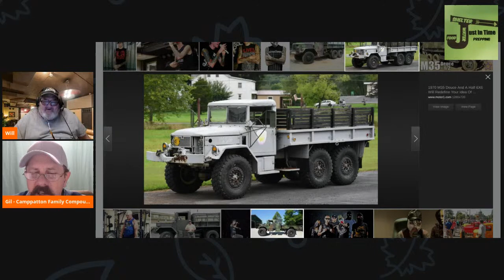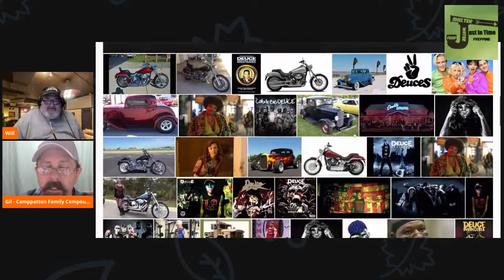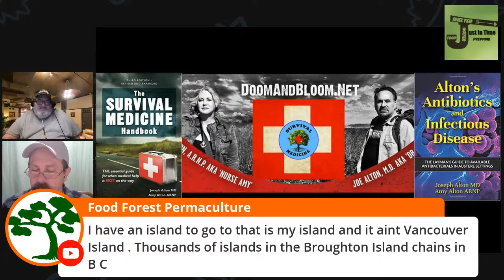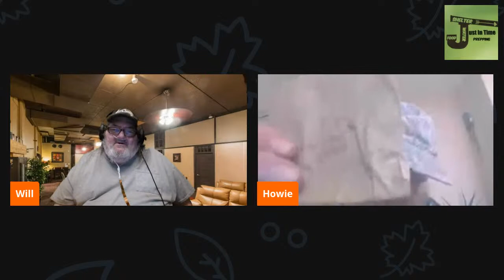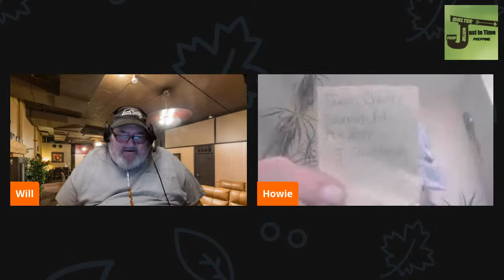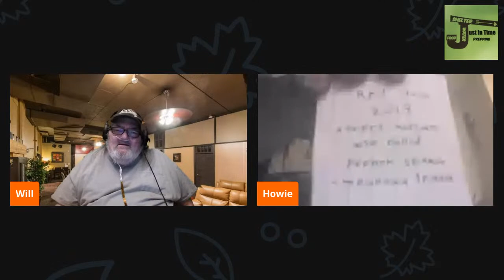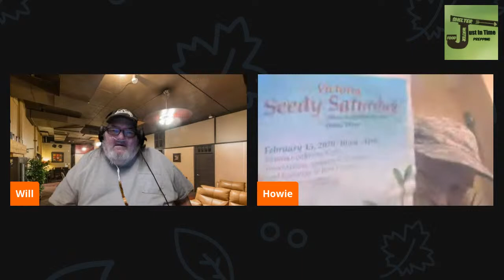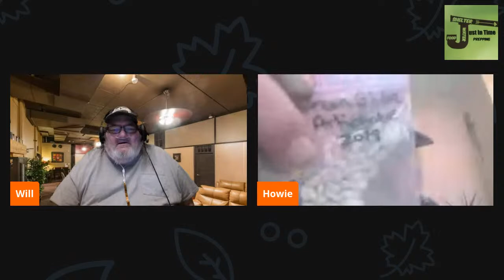How do you plan on using your assets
In today's topic we'll be discussing what you are planning to with your assets in shtf. What would you do to organize and use them efficiently.